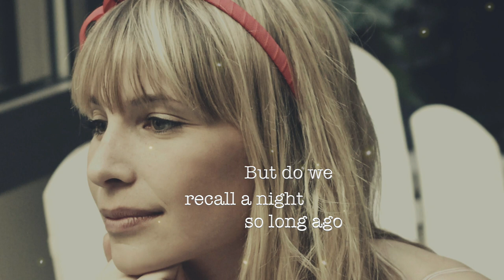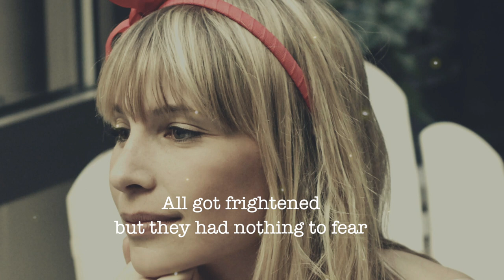Light Of Love (Merry Christmas) - Radio Edit Lyrics Video - Annielle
A brand new original Christmas song for you to enjoy. Releases on all platforms 29/11 2019

Written and produced for Annielle by Henrik Johannson (Mindsong) and Mikael Kullén (SEHill Songs)